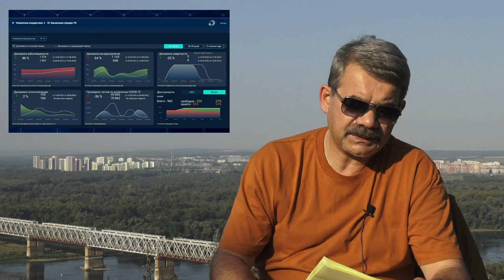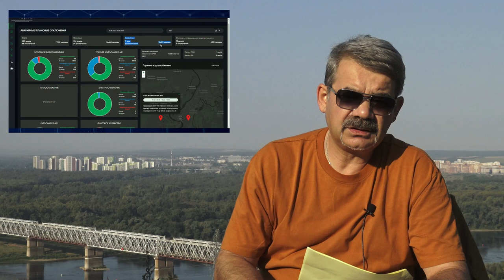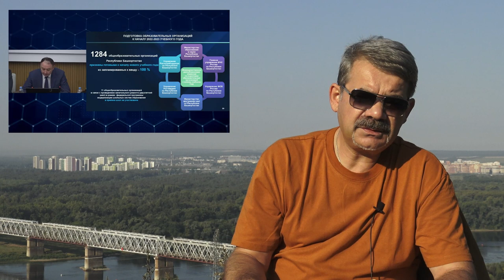"Башкирия без Радия...." "Открытая Политика". Выпуск - 425. 23.08.22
Хронометраж выпуска:
00:19 - Разбежались кто-куда...;
03:34 - "Положение в соцсетях";
07:30 - Ковид вернулся. И точка!;
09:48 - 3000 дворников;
12:16 - В колхозе - всё спокойно...;
13:14 - 6 школ - не готовы!;